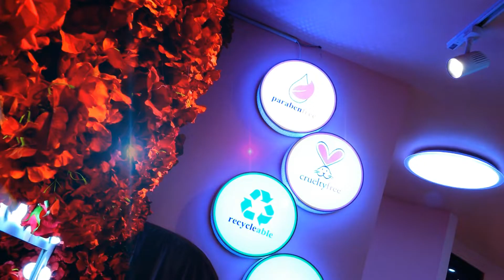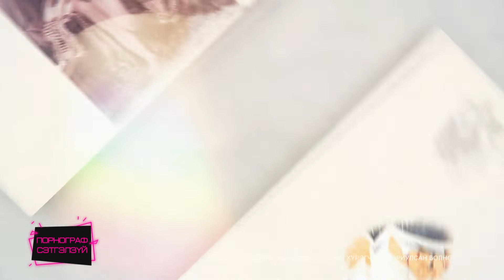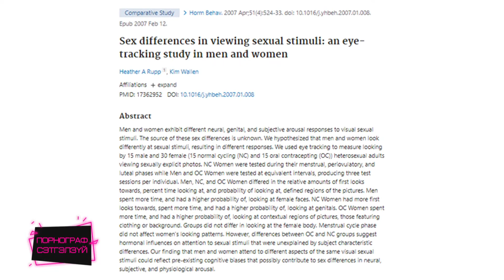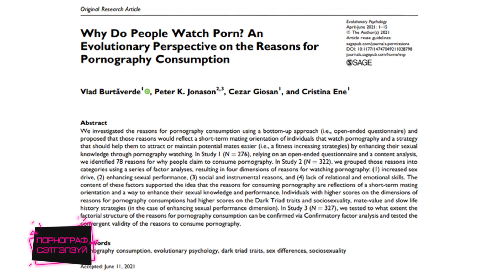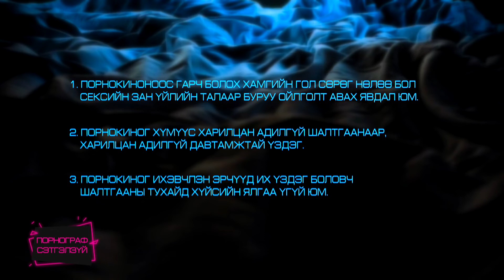Pillow talk /EP10/ - Порнограф сэтгэлзүй